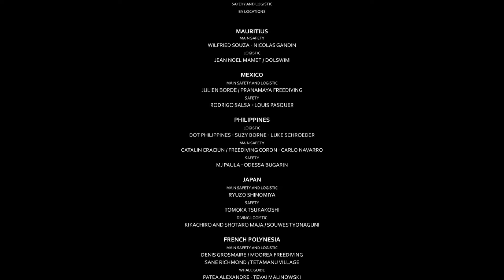Whales and dolphins for you